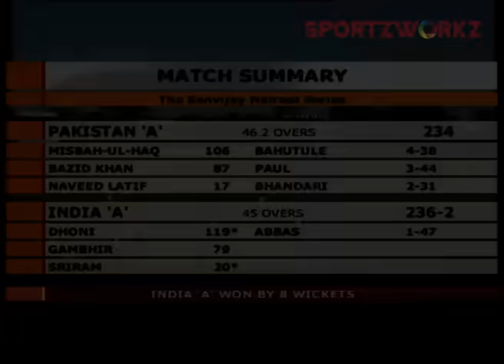Dhoni's Rare Footage of 119* vs Pakistan A in 2004 : Extended Highlights | Birthday special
You might find this video a little dark! For a Better & Brighter Video please visit this

MS Dhoni's spot in the Indian Cricket Team was sealed with this 119* (9 Fours & 5 Massive Sixes). And The Rest is History!

To celebrate MS Dhoni's 41st Birthday we are sharing this never seen before innings with all the Dhoni Fans and Cricket Lovers. Share this with everyone and celebrate his birthday by watching this extended Highlights of this brilliant century.

A lot more rare moments and clips from this 2004 Nairobi Triangular Series are coming up shortly.